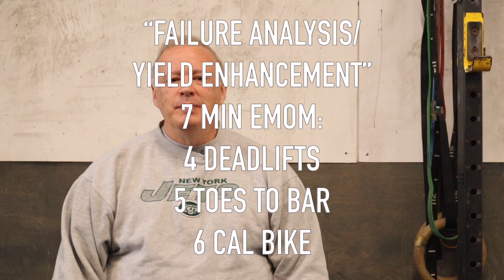Member Spotlight: Bill B.